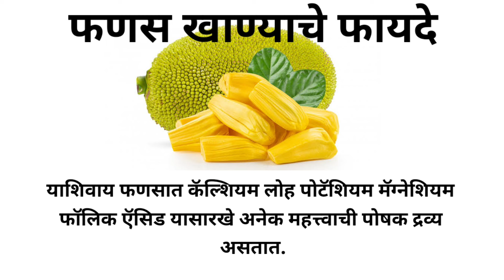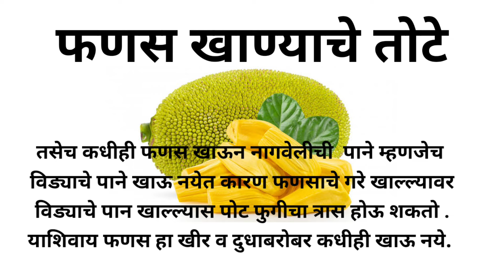jack fruit information in marathi/jack fruits/falanchi mahiti/फणस खाण्याचे फायदे आणि तोटे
jack fruit
jack fruit information
falanchi mahiti
jack fruit information in marathi fanas mahiti
फणस खाण्याचे फायदे आणि तोटे
फणस खाण्याचे फायदे
फणस खाण्याचे तोटे